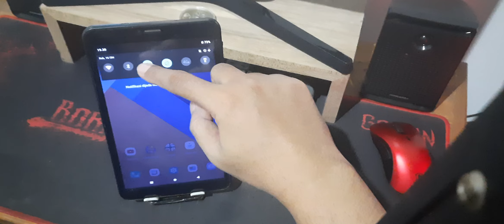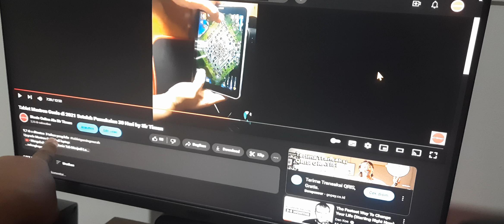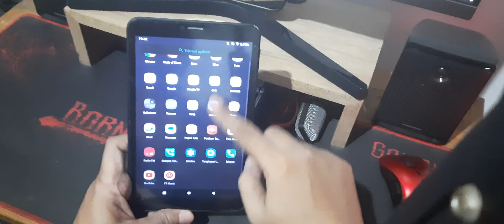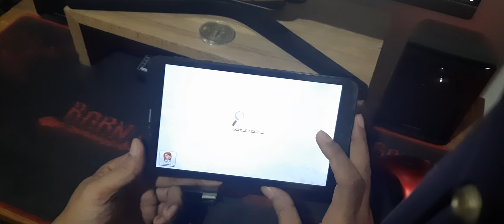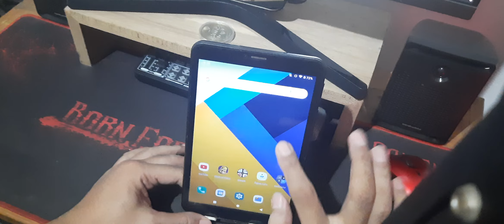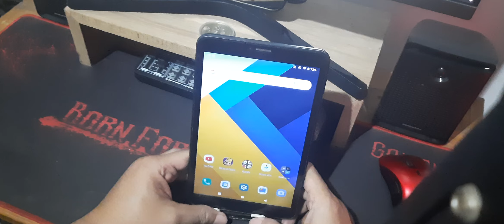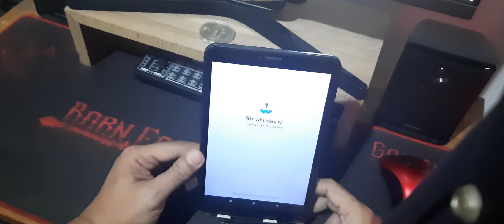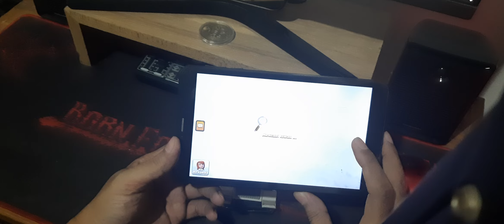Tablet Maxtron Genio di 2024 Review Pemakaian Hampir 4 Tahun -RUNGKAD?!